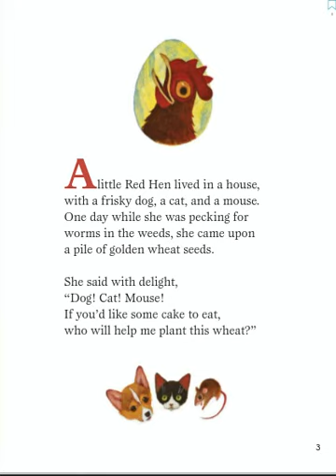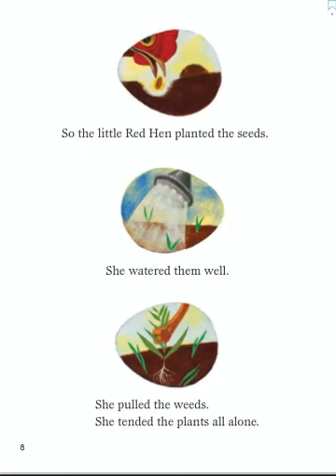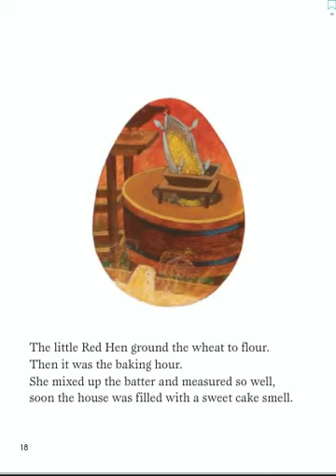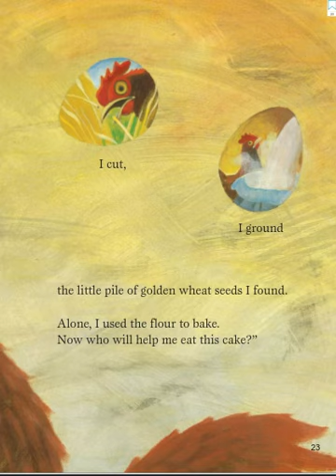The Little Red Hen retold by Heather Forest & Illustrated by Susan Gaber